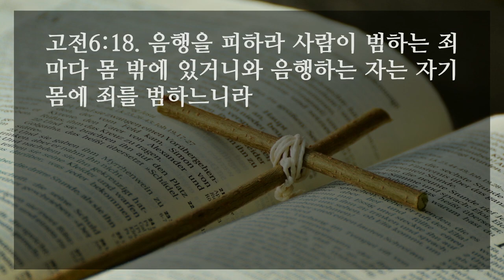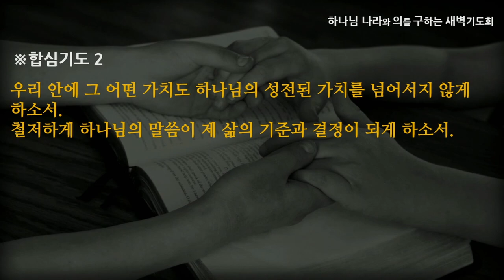[선한목자교회] 새벽기도 2021년 07월 26일 | 하나님의 가치안에 거하라 - 여재우 목사 [고린도전서 6:1-20]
하나님의 가치안에 거하라 - 여재우 목사 [고린도전서 6:1-20]